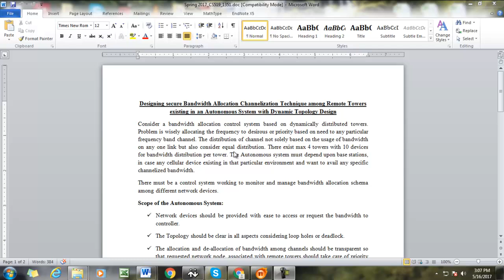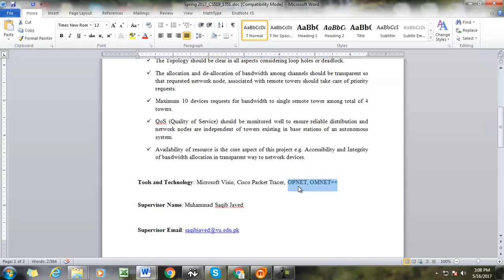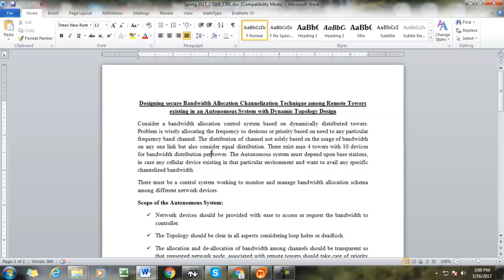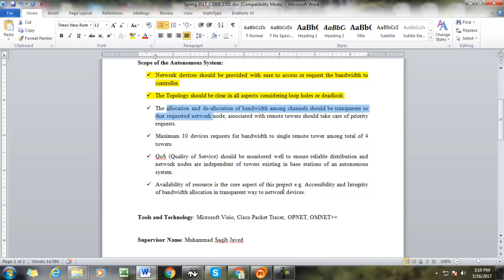CS519 and CS619 ADP Proposal Help Networks Domain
Social funny talk
this channel upload video is education , skills knowledge , jobs , tik tok , snack video , stram app , funny moments , Assignment

jisy file chaeay eamil pr msg rky